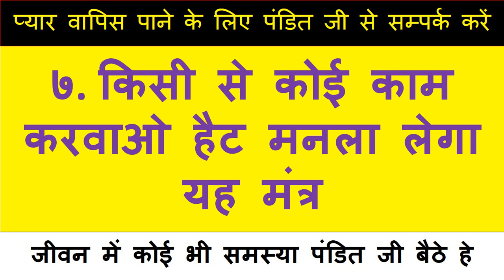यह वीडियो पूरी देख ली कसम से प्यार का फ़ोन आएगा